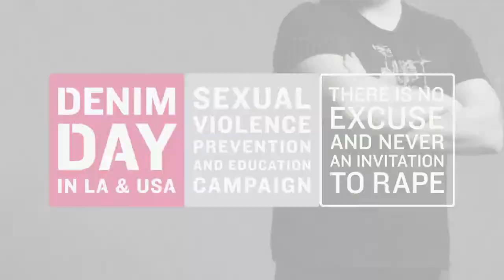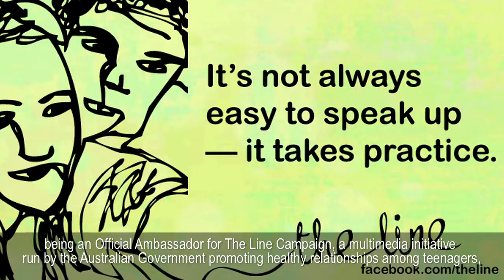Maya Jupiter and Aloe Blacc - Voice Over Violence, 43rd Humanitarian Awards Gala